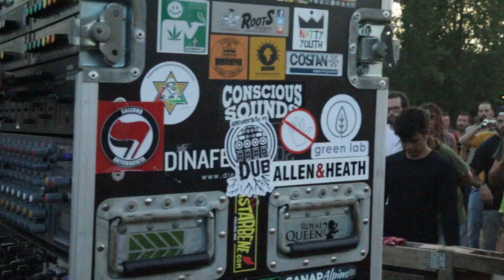Dan-I ft.Sammy Dreadlocks plays 'Ras Pavel - War Is Ugly' Zion Station Festival 2022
ZION STATION FESTIVAL 2022
IMPERIAL SOUND ARMY

TUNE: RAS PAVEL - WAT IS UGLY
VIDEO: DORYAN ROSARIO